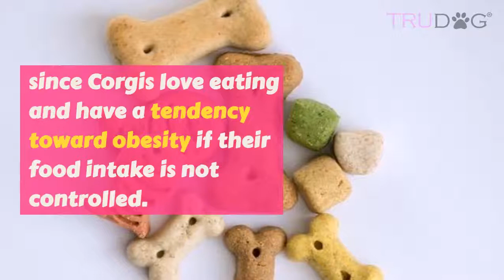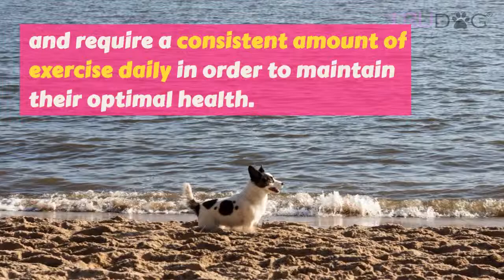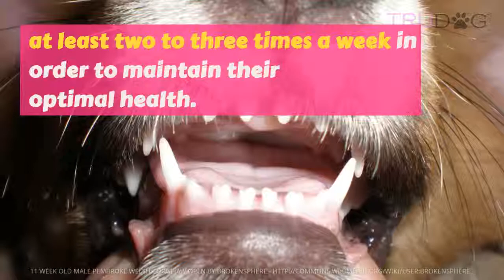The Ultimate Guide To Caring For The Welsh Corgi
Originally bred as a herding dog to organize cattle, sheep, and horses, the Welsh Corgi is a highly active and immensely intelligent breed. They are easy to train, eager to learn, and friendly to be around, making them a great addition to houses with children and other pets. They’re cute, cuddly, and fun to be around, making them a smart and desirable companion.